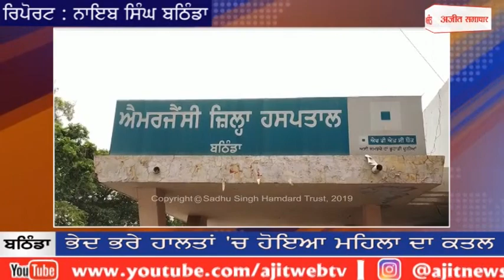ਬਠਿੰਡਾ : ਭੇਦ ਭਰੇ ਹਾਲਤਾਂ 'ਚ ਹੋਇਆ ਮਹਿਲਾ ਦਾ ਕਤਲ